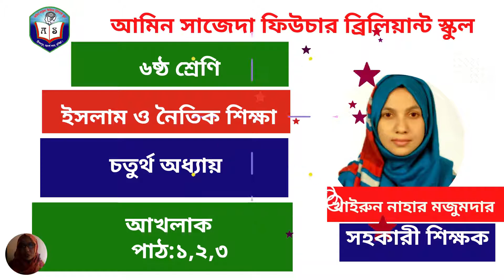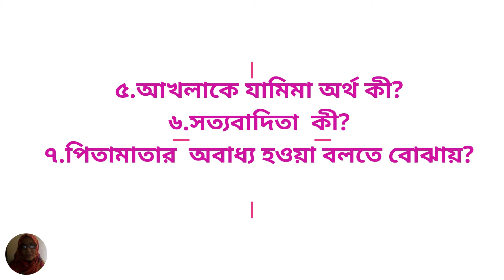৬ষ্ঠ শ্রেণি ইসলাম ও নৈতিক শিক্ষা ৪র্থ অধ্যায় পাঠ-১,২,৩ | আখলাক | Class 6 Islam Shikkha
৬ষ্ঠ শ্রেণি ইসলাম ও নৈতিক শিক্ষা ৪র্থ অধ্যায় পাঠ-১,২,৩ | আখলাক | Class 6 Islam Shikkha